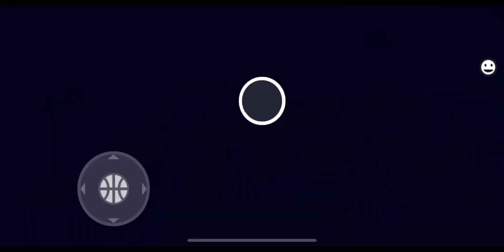C Rank Only | Ep.3 (Streetball Allstar)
I WAS STRESSED OUT
FiveSBA
Streetball Allstar